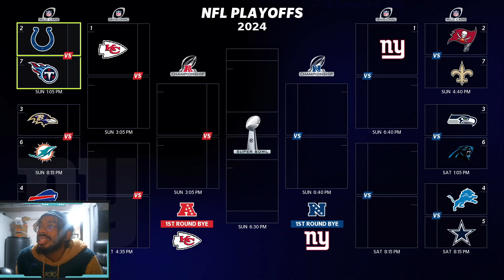DERRICK HENRY IS THE KING! Madden 23 Franchise Mode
Welcome back to another episode ladies and gents, in this episode we end the regular season against the Titans who need to win, to make it to the playoffs. enjoy!